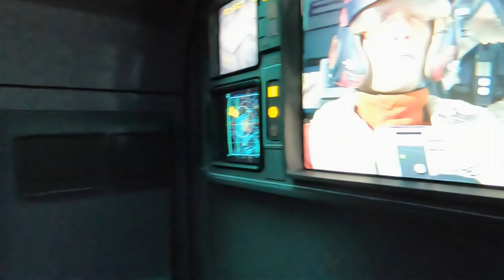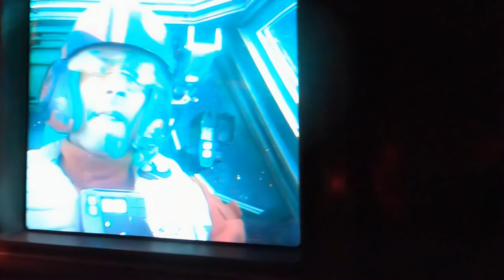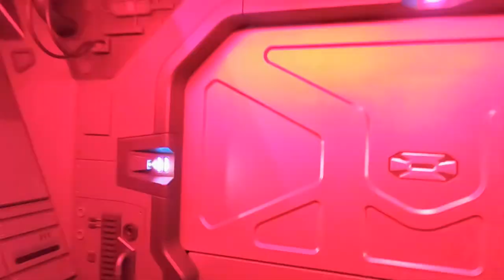Rise Of The Resistance Full Ride Complete Experience Star Wars Disneyland Anaheim California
Attraction located in Star Wars: Galaxy's Edge at Disneyland Park
Join the Resistance in an epic battle against the First Order on this exciting ride.